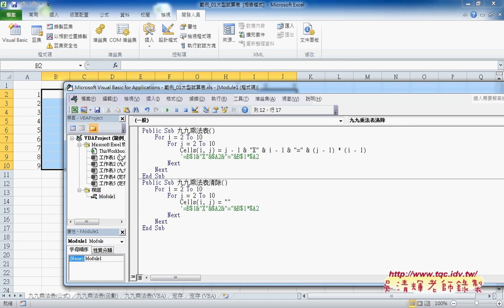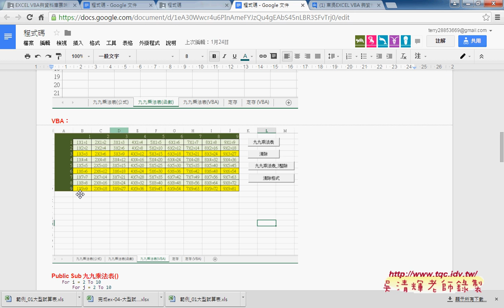05 九九乘法表轉為VBA說明EXCEL VBA雲端資料庫2